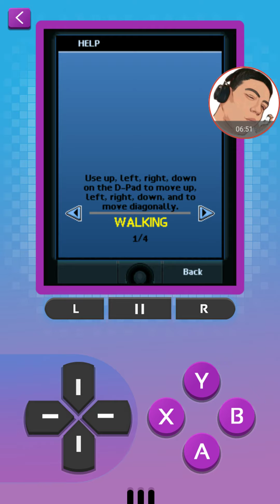o jogo romance